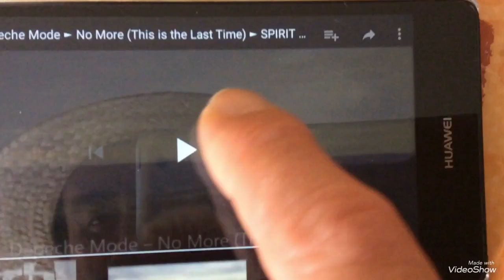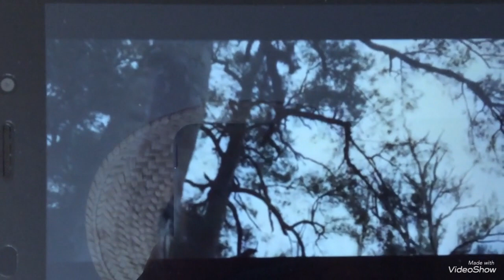Pub pour la boutique d’Aurelie by Evora et feu d’artifice à Mantes-La-Ville (78). 😘😘.